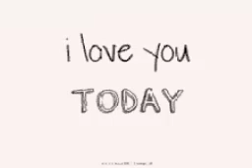I lop u